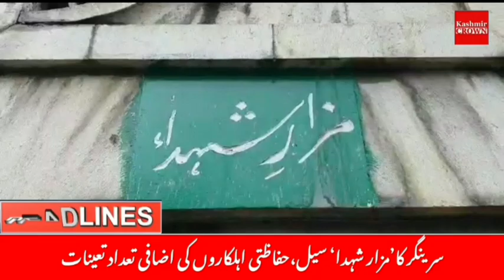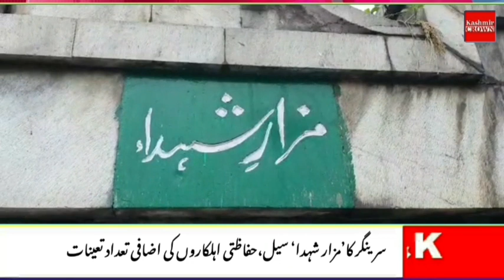Urdu News 13 July 2021